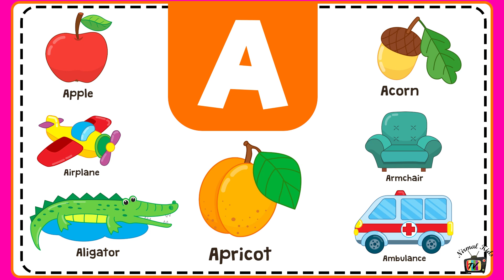Word form Alphabet A ||Learn Alphabet A to Z || Learning A for APPLE Phonetics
abcd, a for apple, b for ball, c for cat, Learn, abcd, a for apple, b for ball, c for cat, D for dolphin, e for elephant, f for fish, g for goat, h for horse,
english alphabet, abc song,